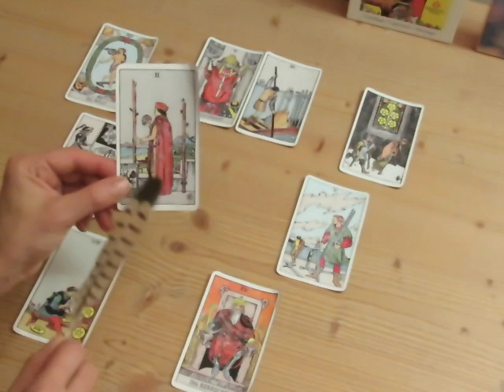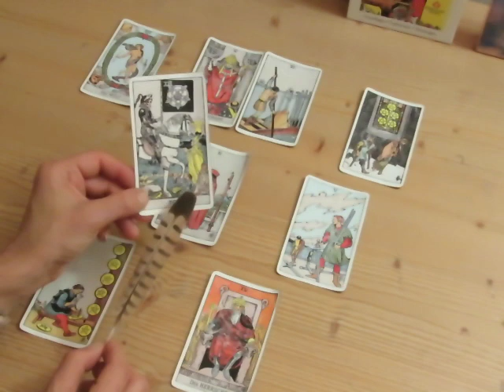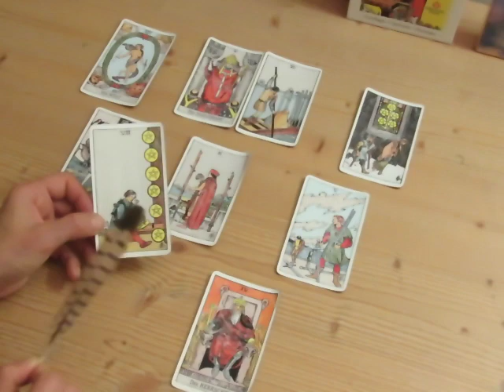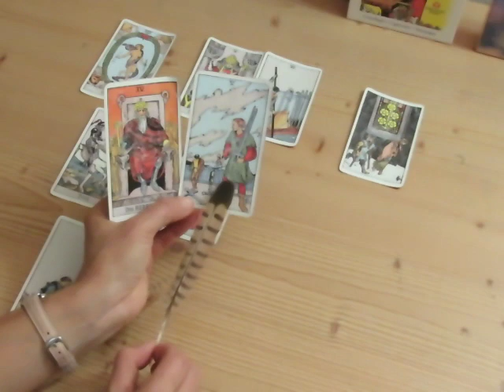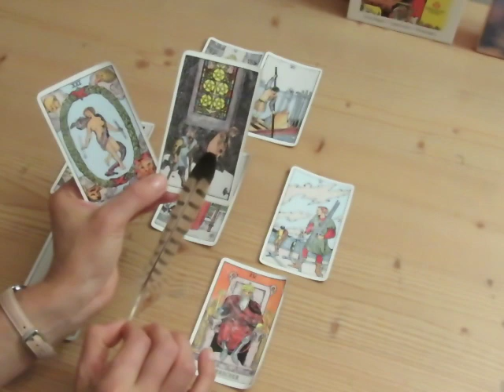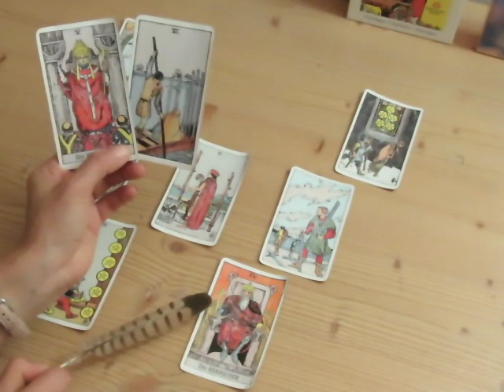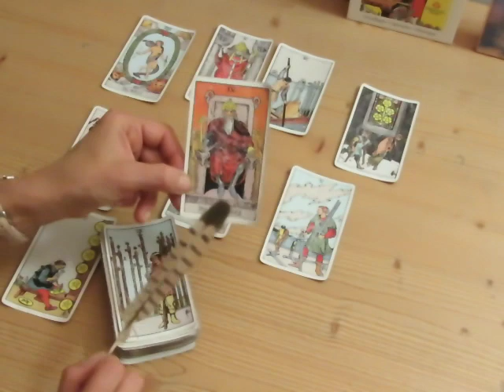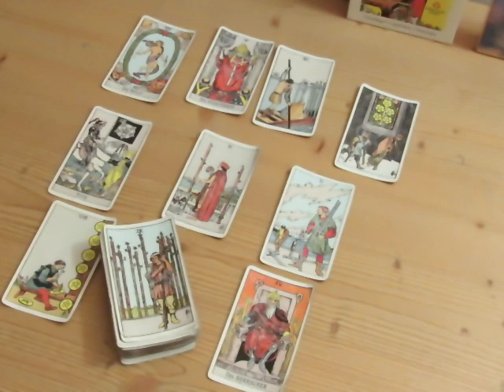Liebes-Tarot Reading Erdzeichen (Stier, Jungfrau, Steinbock) 01.-15.08.2018